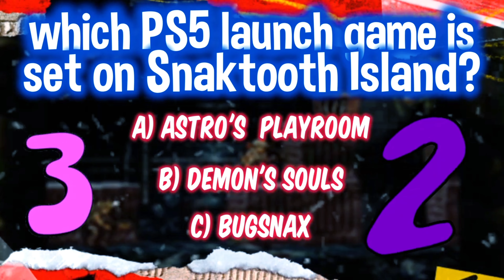VIDEO GAME QUIZ: TEN QUESTIONS for PlayStation, Xbox, Nintendo, and PC fans in the video games quiz.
TEST YOUR GAMING KNOWLEDGE with this video games quiz or is it called the ViDeo Game Quiz

are you part of the gaming community? are you embedded within the gaming culture?
test yourself on the gaming industry, whether it's history related or modern gaming

Whether you're an Xbox, Playstation, Nintendo, or PC gaming fan, or ifnyou like to dabble in retro games as part of your retro gaming journey, let's put your video games knowledge to tbe test. test your knowledge in the video game quiz

in this video, let's explore 10 gaming questions covering different types of video games and consoles topics.

1) what was Mario originally called? Super Mario or JumpMan?

2) which video games console had a built-in Ethernet Port? Dreamcast, Playstation 2 or Xbox?

3) which PS5 game was set on Snaktooth Island? Astro's playRoom, Demon's Souls, or Bugsnax?

4) which was the first console to be a Blu-Ray player? Xbox 360? playstation 3 or playstation 4? (PS3 PS4)

5) which Tekken game introduced Panda? Tekken, Tekken 2, or Tekken 3?

6) who was considered Sega's first mascot? Kid Chameleon, Sonic the Hedgehog, or Alex Kidd?

7) in which decade did PC Gaming start? 1960s, 70s, or 80s?

8) which video game introduced Kitana? Mortal Kombat, Mortal Kombat 2, or Mortal Kombat 3?

9) Halo was originally planned for which platform? Apple Mac, Windows PC or Xbox?

10) What did Nintendo originally produce? playing cards, video games gaming consoles, or handheld gaming devices?